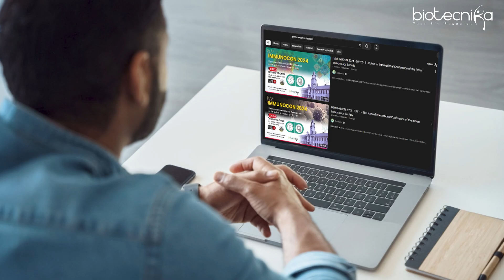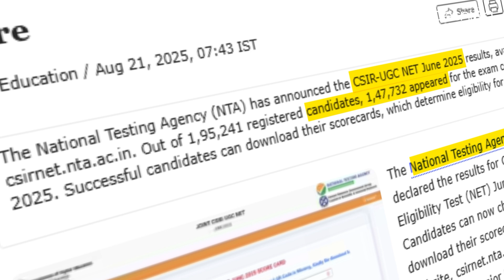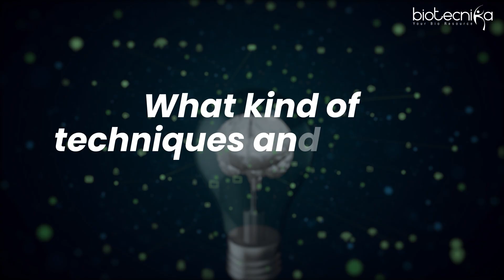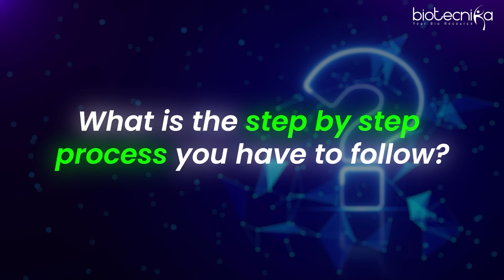How to become a successful Immunologist in India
Are you passionate about Immunology and want to build a career in cutting-edge research, AI-driven immune science, vaccine development, CAR-T cell therapy, or industry-focused R&D? This video breaks down the entire journey to becoming a successful Immunologist in India, step by step.

From choosing the right degree to qualifying CSIR-NET, gaining research experience, doing a PhD in India or overseas, building in-demand skills like Flow Cytometry, NGS, ELISA, Bioinformatics and AI/ML for immune prediction – this video gives you the roadmap used by top Immunologists working in industry today.

What you will learn in this video:
Best degrees & qualifications for Immunology
Skills & lab techniques to master
How to get into top CSIR/ICMR/DBT labs
PhD in India vs Abroad
Why most people get stuck in academia & how to avoid it
Best high-paying industries hiring Immunologists
Future job demand with AI, CAR-T, Vaccines & Personalized Medicine
Average salary growth from BSc to PhD & industry leadership roles

Industry Ready QA/QC Online Training Program With Project Work & Placement Assistance

For more career guidance, expert talks & biotechnology opportunities.